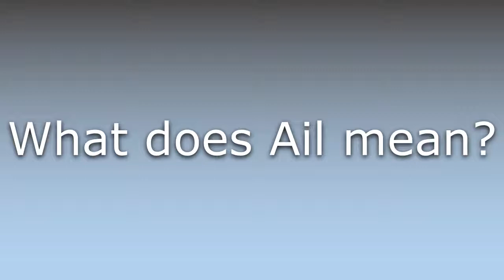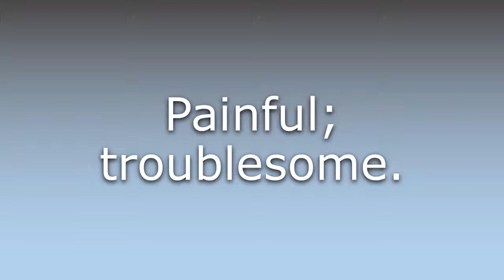What does Ail mean?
What does Ail mean in English? Learn the meaning of Ail.